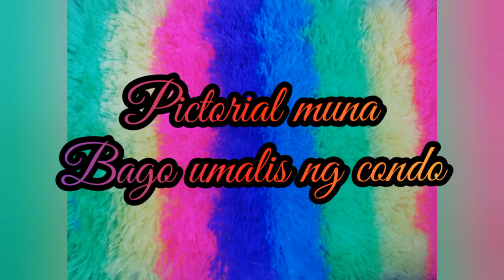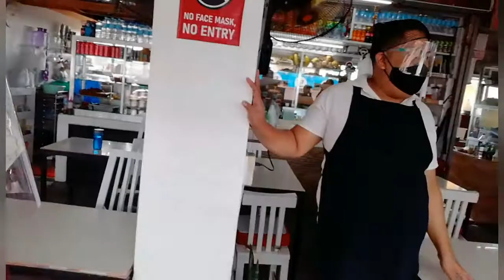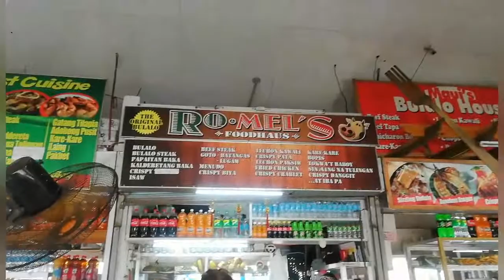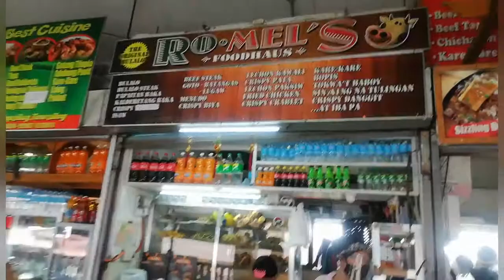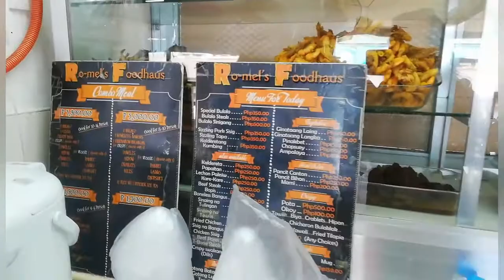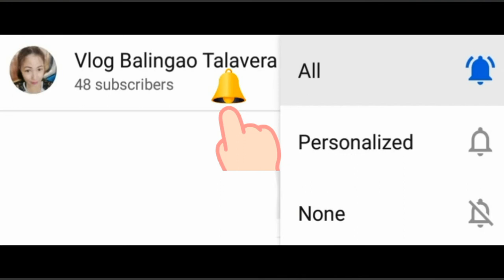Bulaluhan food court sa tagaytay budget meal(ro-mel's)